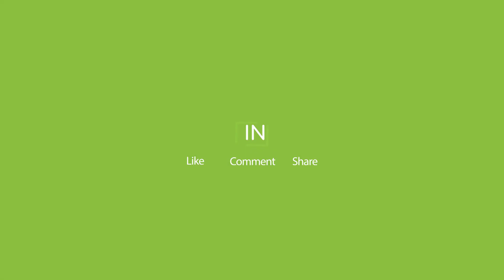Cili eshte kryeminister me i mire-Kurti apo Thaçi? Pergjigje interesante te qytetareve